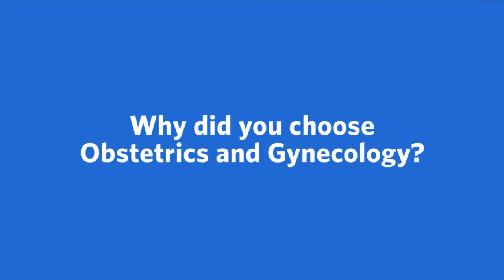Meet Heather Schroeder, MD, OB/GYN | Ascension Indiana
Meet Heather Schroeder, MD, an OB/GYN provider with Ascension in Evansville, Indiana. More conversation. More questions and answers. Ascension’s care team works together to make sure you’re getting the best care possible.